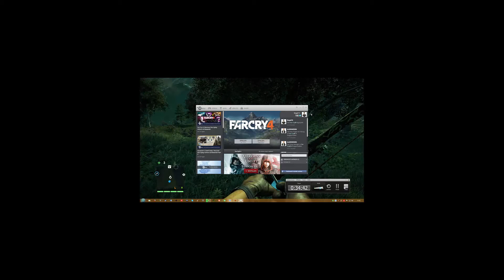Let's Play Far Cry 4 Deutsch Part:13 (Das Fleisch was Alles Anlockt)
Hier dieses Video geht es drum um denn Honigdachs u. Schneeleopad zu bekommen als das Fell. Nur lustig ist doch das wenn mann mit Fleisch Lockt gleich alles an Tiere kommen. Sogar Ein Tiger :D. Aber das mit denn Tiger geht ja noch. Recht fast am ende kommt nee sehr lustige stelle, Da einer mit Feuer spielt :D
Aber schaut euch das Video selber mal an ;)